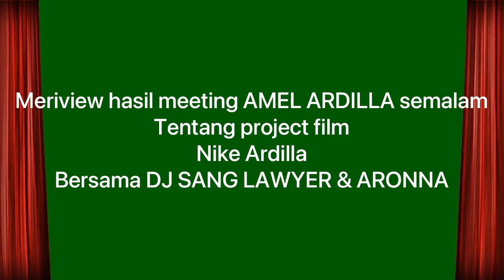VIRALL.!! RIVIEW AKHIRNYA MELA MILIA ARDILLA MAIN FILM DIJUDUL BINTANG KEHIDUPAN BERSAMA PH INSULA